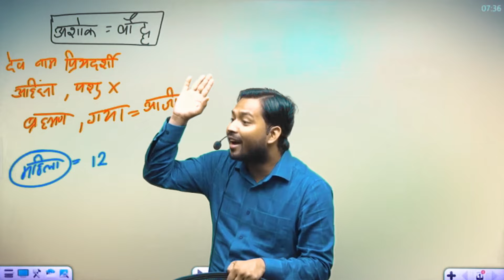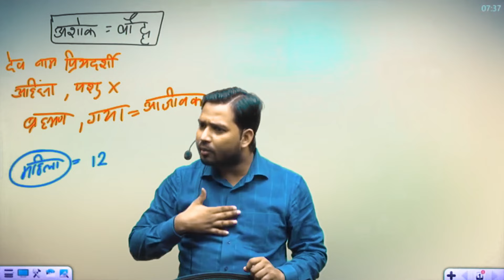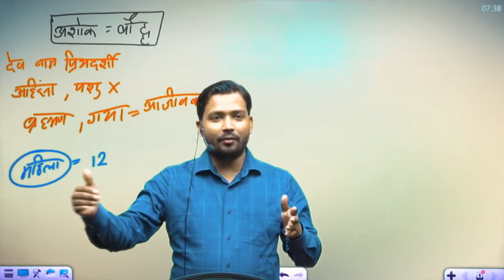जीवन में खुश रहना है तो दूसरो से उम्मीद करना बन्द करो..!